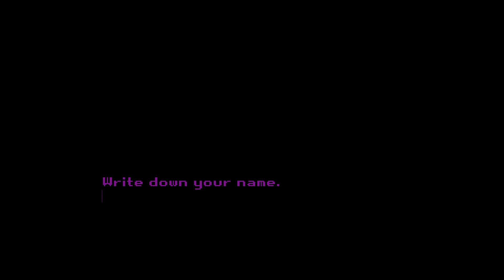This Game Broke Me. | Milk Inside A Bag of Milk Inside A Bag Of Milk FULL PLAYTHROUGH // (AH)